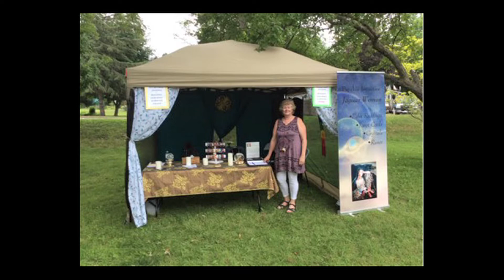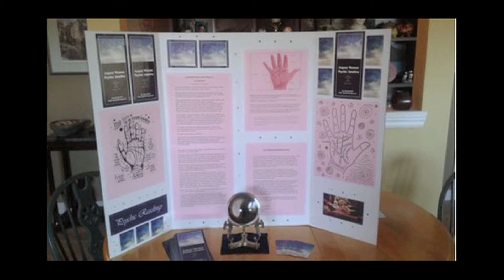Psychic Palm Reader Donna Browning Perkins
Psychic and palm reader Donna Browning Perkins is the guest on this episode of Conversations from the Psychic Roundtable with host Marilyn Shannon.